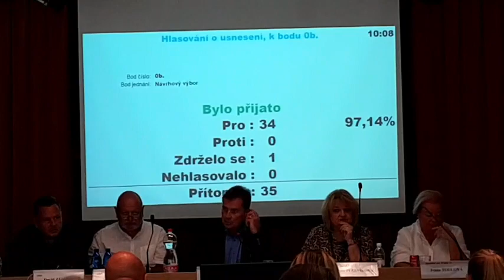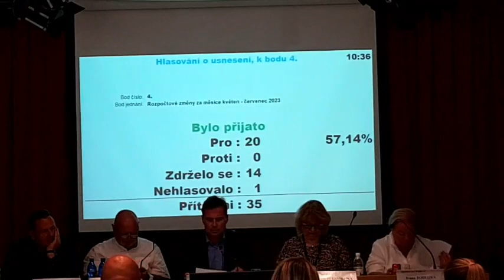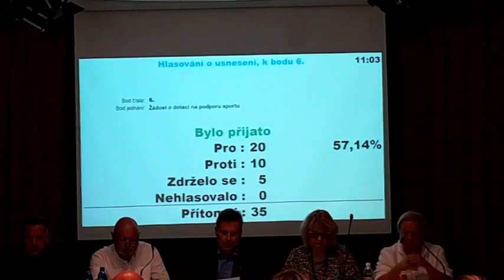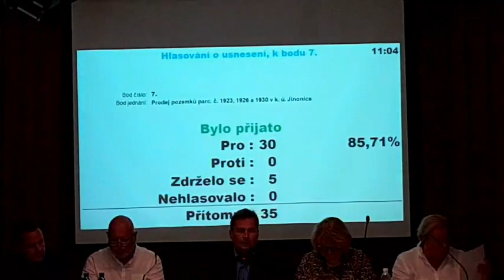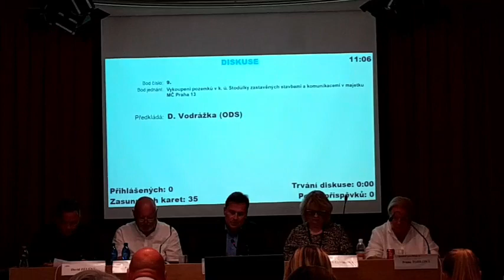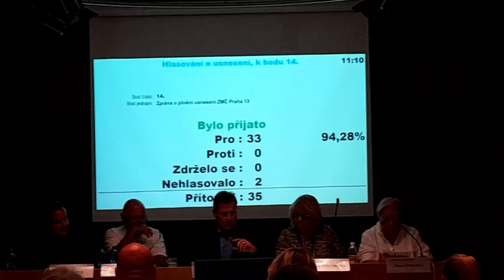5. Zasedání zastupitelstva MČ Praha 13 - 20.9.2023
Zasedání zastupitelstva jsou veřejná, můžete se jich zúčastnit vždy od 10.00 hodin v obřadní síni radnice Prahy 13, Sluneční náměstí 13 nebo ho sledovat živě na našem facebooku.
Další zasedání se bude konat 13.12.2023